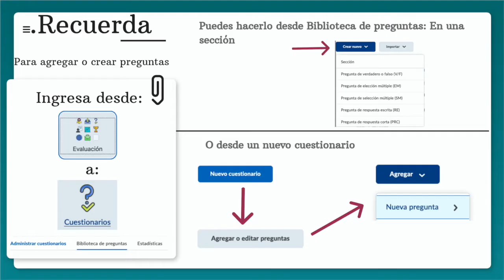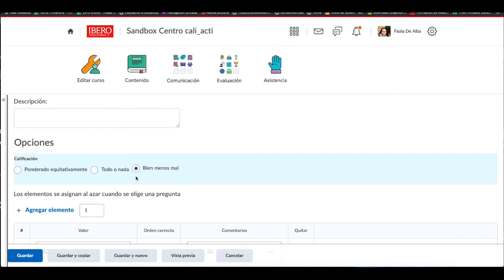Exámenes - Pregunta de ordenamiento (ORD)